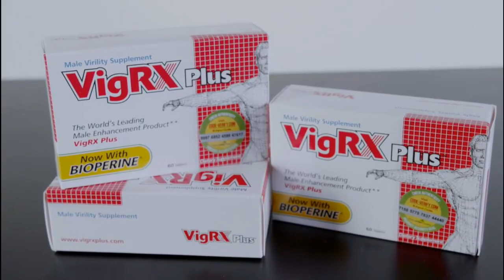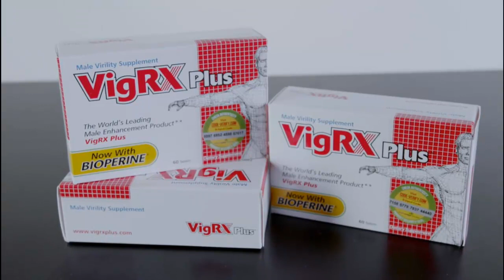VigRX Plus – Clinically Proven Male Enhancement Pills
VigRX Plus has been formulated with a series of 10 potent natural erection precursors, aphrodisiacs, and libido enhancers that quickly build up in your system to measurably improve your se-xual performance.

Ingredients directly target nitric oxide levels, helping to relax the smooth muscle tissue of the corpus cavernosa (the 2 long cylindrical tubes in the penis) and its associated arterioles to increase blood flow to the peni-s, resulting in noticeably thicker, fuller erections.
Comparing VigRX Plus to ED Prescription Drugs

Albion Medical and other makers of penis enhancement products believe that treating Erectile Dysfunction only takes an organic male enhancer product-- one of which is VigRX Plus. The only side effect of all all-natural penis enhancer pills is pleasurable sex and the boost in self confidence that follows.
Controlling Premature Ejaculation

Premature ejaculation or PE is generally acknowledged as one highly feared sexual problem among men. It usually has far-reaching consequences, often affecting to a certain degree the relationship that a man has with his sexual partner.